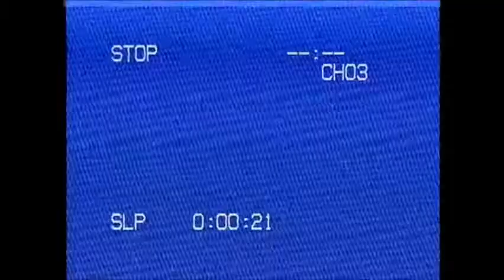Bobber - Renegade (Synthwave/Retrowave/Outrun)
Автор. Bobber